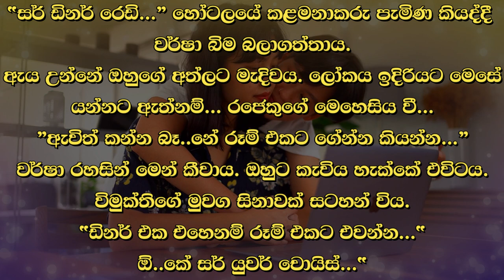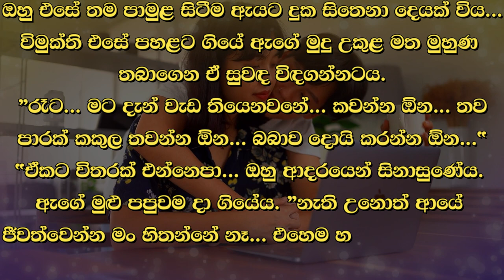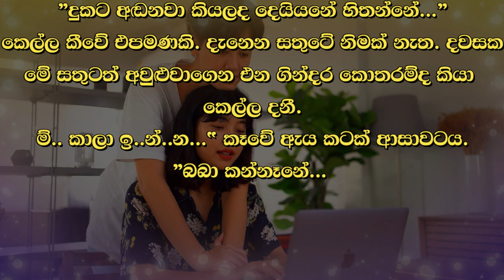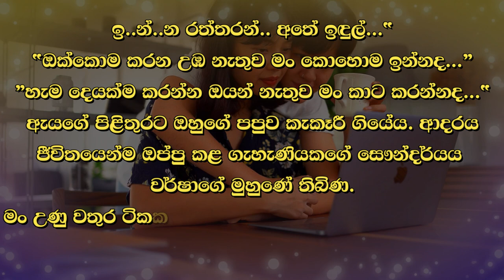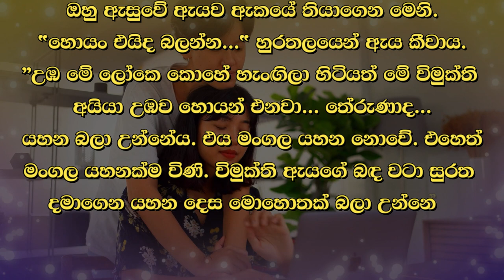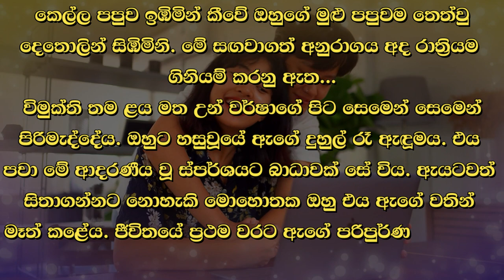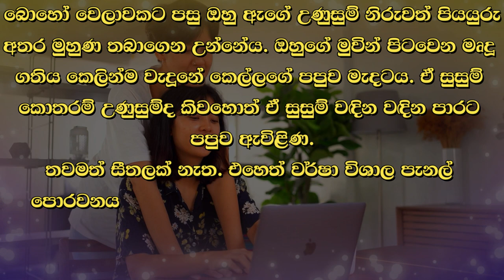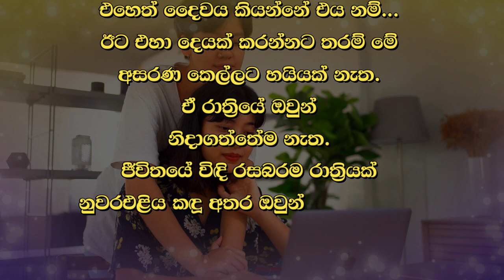❤ වර් ෂා - Warsha 110 ❤ | ”උඹට බබ්බු දෙන්නෙත් මං තමා...” | VishwaNovels | Sinhala Novels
කතාවෙන් බිඳක්: ඔහු ඇයව සුන්දර කොරිඩෝව දිගේ එක්කාගෙන ගියේ දකුණත ඇගේ බඳ වටා දමාගෙනය.
"මට කවනවද..."
ඔහු ආශාවෙන් ඇසුවේය.
"කවන්නත් එපැයි... බබ්බු ලැබෙන්නත් කළින් බබෙක්වනේ ලැබුනේ...”
”උඹට බබ්බු දෙන්නෙත් මං තමා...”

A bit of the story: He led her down the beautiful corridor with his right arm around her body.
"Would you feed me..."
he asked eagerly.
"It's okay to feed... a baby was born before the baby was born..."
"I am the one who will give you Babbu..."

Time Codes
00:00 - Intro
00:05 - Love Story
12:26 - End